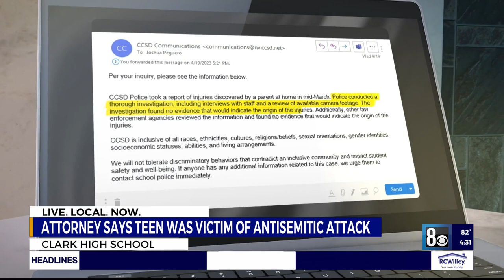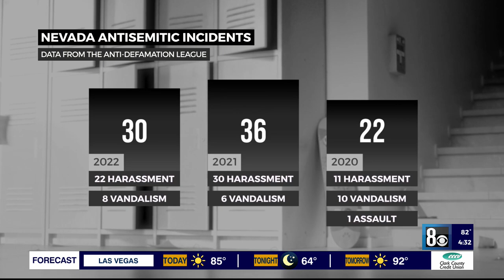Attorney accuses district of failing to protect Las Vegas Jewish teen in antisemitic attack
Attorneys said the Clark County School District failed to protect one of its students from an antisemitic attack, and a reward is being offered for any information that leads to a conviction.